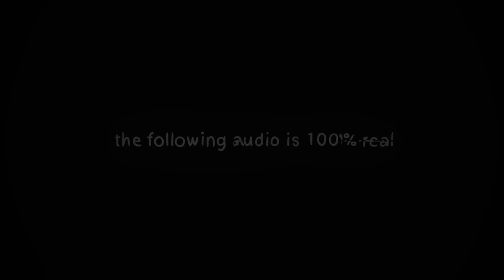GET OUT OF MY CAR! but it's my vocoded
GET OUT OF MY AESTHETIC